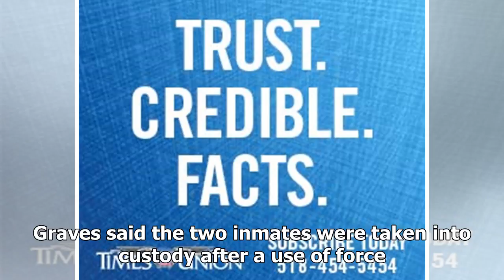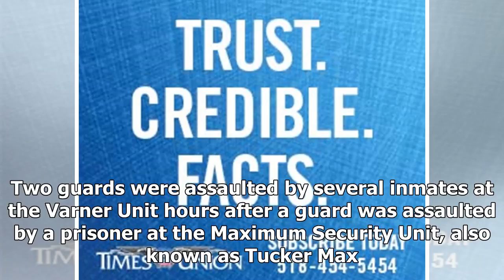The Fox News - Prison spokesman: arkansas prisoners take 2 child protection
The Fox News - The Fox News - Prison spokesman: arkansas prisoners take 2 child protection

TUCKER, Ark. –  Two correctional officers at a maximumsecurity prison in central Arkansas were held hostage Friday by a pair of inmates, a prison system spokesman said. The officers, who suffered cuts and bruises, were freed a short time later, said Arkansas Department of Correction spokesman Solomon Graves. The incident occurred in a housing area at the Maximum Security Unit in Tucker, 30 miles 48 kilometers southeast of Little Rock. Graves said the two inmates were taken into custody after a u...